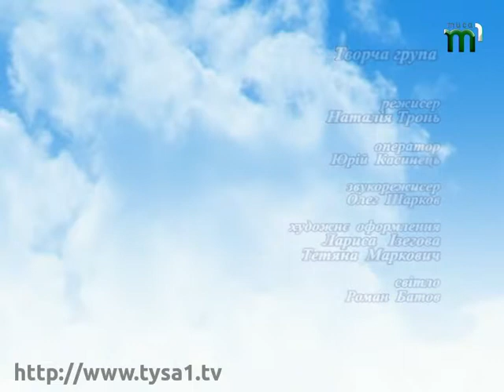"Великий Піст - весна духу" - о. Андрій Долинич, прогр. "Духовні обрії"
Духовні обрії, ЗОДТРК - "Тиса-1", 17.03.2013